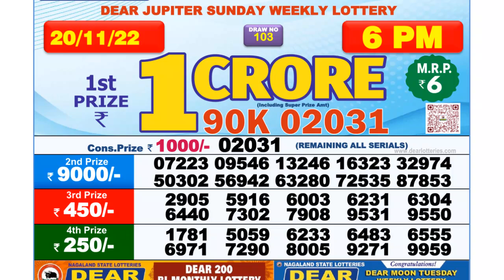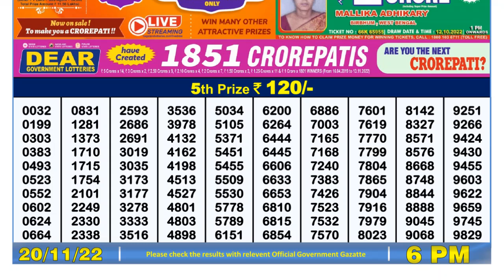Dear Lottery Sambad 6pm today 20.11.22 Nagaland State Lottery Result